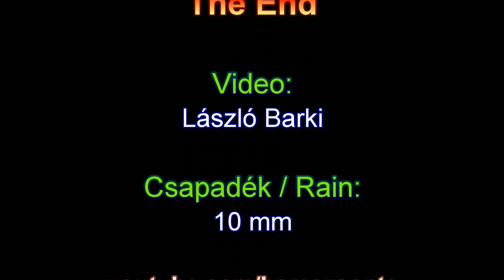2014.04.06. Első Zivatar - First Thunderstorm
A délutáni órákban egy hidegfront előtt elkezdtek tornyozni a felhők ÉNY felől! Gyorsan követték egymást az események, hamar alakultak ki zivatarfelhők! Már 12h 45 -kor láthatók voltak ez első felhőtetők, 13 óra környékén hallhatók voltak az első dörgések, először Nyugatra húzott el egy heveseb góc, utána Szombathelyt is elérte és ott több csapadék hullott, nálunk olyan jó 10 mm esett összesen! Közben Lukácsházán egy ház tetejébe villám csapott! Több jel is utalt arra, hogy zivatarok fognak kialakulni: A délelőtti fülledt levegő, a hirtelen 20 fok fölé emelkedő hőmérséklet, a napokkal előbb, dél felől, a magasszintű felhőzettel együtt érkező Szaharai homok elhomályosította az eget és a felhők körvonalát - továbbá frontérzékenység tünetei, melyek szintén zivatar kialakulására figyelmeztettek! A csapadékra viszont nagy szükség volt már! Ez volt az év első zivatara nálunk, látványos bemutatkozással!